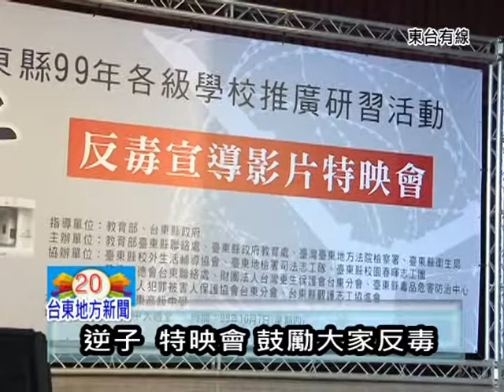1007逆子特映會 鼓勵大家反毒